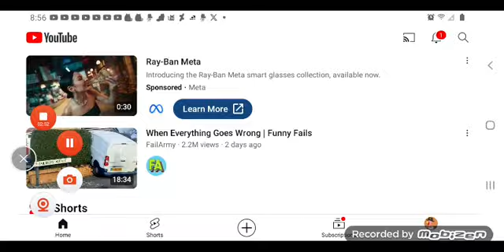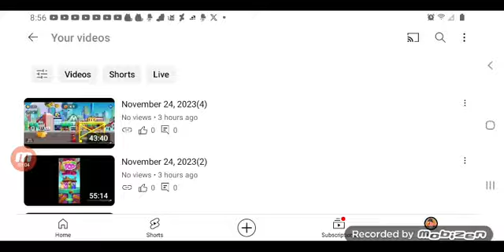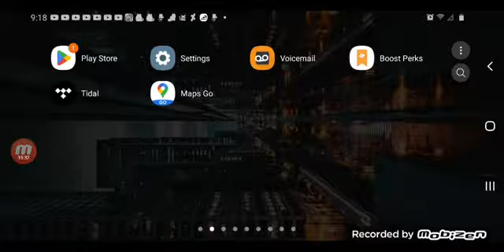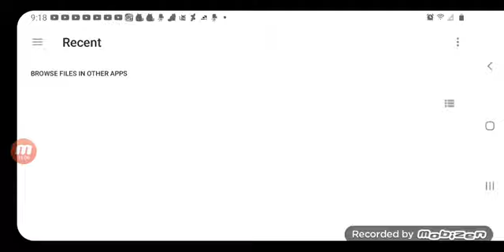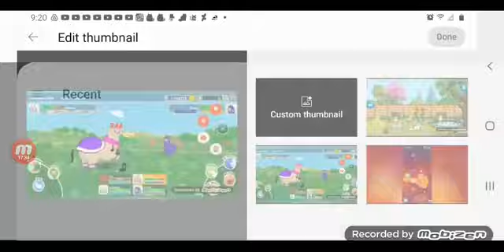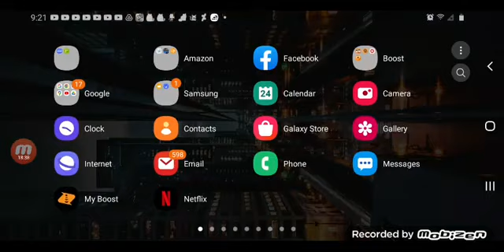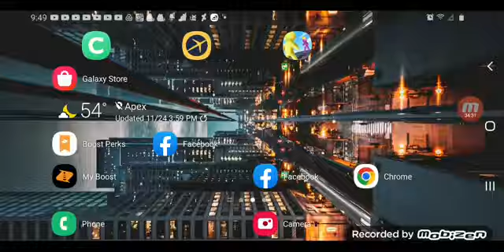September 4, 2024(1)